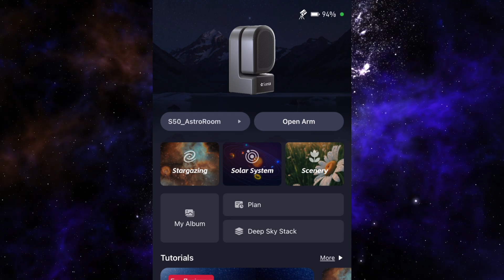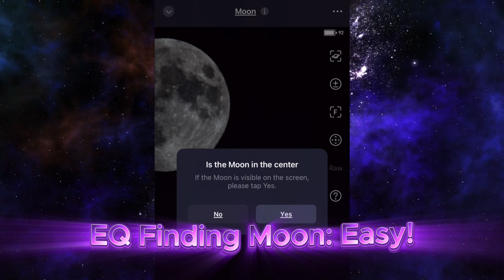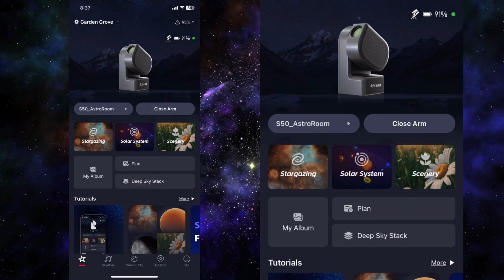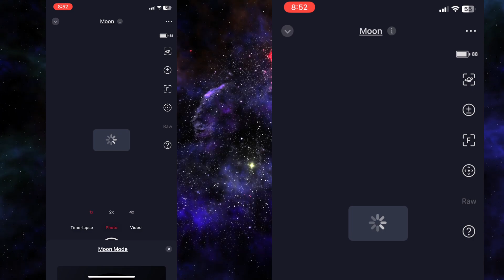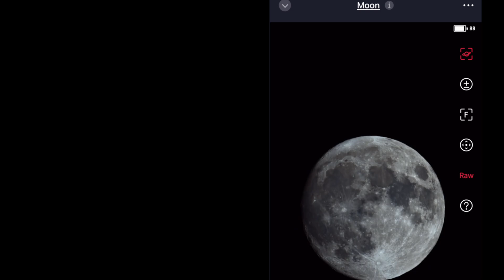🔭Seestar: How to find the Moon 🌔| Troubleshoot | Easy | tips & tricks ✨🌙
🔭 Protect your Seestar!

❤️ the Astro Room and want to show thanks?

Seestar accessories that I use:
Charger/Battery Power

My Setup/Tech Gear used to make this video:
Tablet (iPad Pro 11inch 2nd Gen)
Adjustable Tablet Stand

About:
Exploring the power of the Seestar s50 smart telescope from Southern California, USA (Bortle 8)! A small but mighty scope! The Astro Room enjoys a Seestar s30 & s50 Smart Telescope and a Celestron Nextstar 8se Telescope.